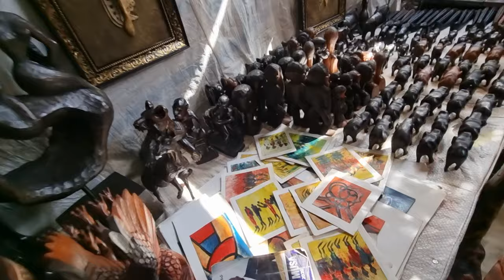I Went Out With My Friends To See the Art and Culture in Abuja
I Went Out With My Friends To See the Art and Culture in Abuja abuja •